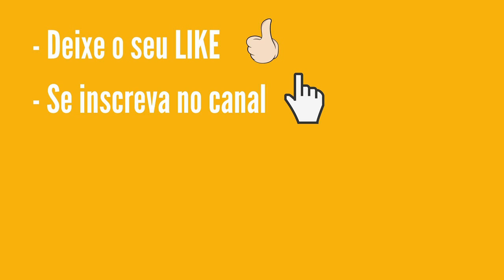Resultado Dia de Sorte 373 Sábado - 24/10/2020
APOSTAS:
O valor da aposta mínima, de 7 números, é de R$ 2,00.

SORTEIOS:
Os sorteios são realizados na terça-feira, quinta-feira e sábado às 20h.

PREMIAÇÃO:
O prêmio bruto corresponde a 43.35% da arrecadação. Do percentual destinado a premiação, é deduzido o montante destinado ao pagamento dos prêmios fixos, sendo R$ 2,00 para aposta com o Mês da Sorte sorteado, R$ 4,00 para as apostas com 4 números sorteados; e R$ 20,00 para as apostas com 5 números sorteados.

Após a apuração dos ganhadores dos prêmios fixos, o valor remanescente é distribuído entre as demais faixas, sendo 70% entre os acertadores de 7 números e 30% entre os acertadores de 6 números.

A premiação do Mês de Sorte é independente e cumulativa em relação à demais faixas.

Os prêmios prescrevem 90 dias após a data do sorteio. Após esse prazo, os valores são repassados ao Tesouro Nacional para aplicação no FIES - Fundo de Financiamento Estudantil.

ACUMULAÇÃO:
Não existindo aposta premiada em qualquer faixa de premiação, os valores acumulam para o concurso seguinte, na primeira faixa, a de 7 acertos.

Muito Obrigado!

Boa Sote!

    ...:::U L T I M O S  V I D E O S:::...